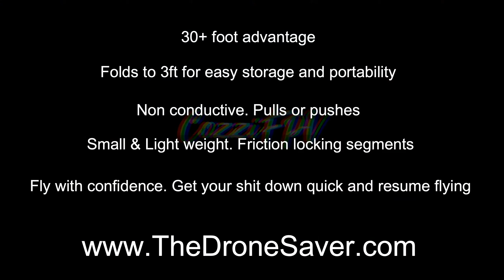Drone Saver teaser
Saves me a lot !